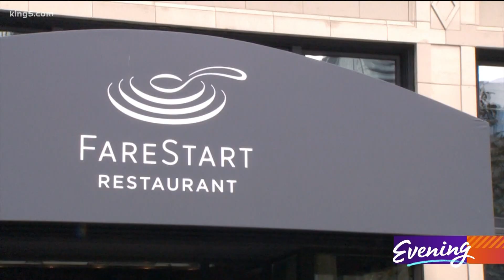Seattle's FareStart makes 1.5 million meals for people in need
FareStart is the winner of Best Non-Profit in 2020's Best of the Best.

Laura McConnelly's life was transformed when she attended culinary classes at Seattle non-profit FareStart:

“I got myself into some trouble and got to restart my life and figure out what it was I want to do FareStart give me a chance.”

After graduating from the culinary arts program at FareStart, which is aimed at helping people with barriers to employment get the skills they need for a career in the food industry, McConnelly found a job  at a well-known Seattle fine dining restaurant. But she really wanted to work at FareStart – now she's back, as a Chef Instructor, but right now she’s helping make meals for those who desperately need them right now.

McConnell returned a few years ago, but recently, FareStart has hired over a dozen program graduates who lost their restaurant jobs because of the pandemic. Executive Chef Wayne Johnson says it's always emotional when a grad returns to the place that launched them.

“Oh the feeling, when they walk back into this kitchen, it’s like full circle for them, feeling ‘now I'm feeding and I'm supporting people that were in my situation.’ It just lifted up the whole energy in this building,” said Johnson.

That energy is much needed - FareStart has turned all of its focus to feeding people in need during this pandemic - so far, they've delivered one point five million free meals since March.

Of course, their restaurants, their popular Guest Chef Night and their catering services are temporarily suspended because of COVID 19. But raw ingredients keep coming in...

“I think they said we were getting 500 lbs of squash yesterday,” laughed Chef Johnson.

..and the cooks in these kitchens are working harder than ever turning every bit of the food that comes in the door into delicious fare that goes out the door, and straight to people in need.

As the pandemic continues to impact lives, FareStart's one point five million count will continue to grow as they continue to nourish this community - one meal at a time.

 “What we do here is transform lives, disrupt poverty and nourish our community that's the mission,” said Chef Johnson. “Nothing’s changed with that, it's just gotten really big!”